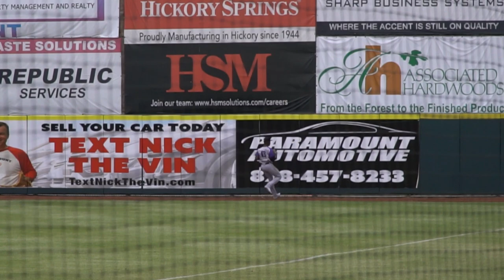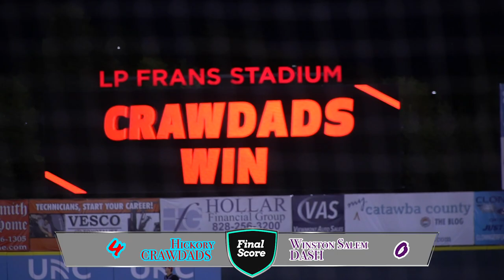Scott Kapers For Texas Rangers Hits 2 HOMERUNS in 2nd Game of Doubleheader VS Winston Salem Dash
This is Game 2 of the Doubleheader I went to in Hickory between the Hickory Crawdads (Texas Rangers) & Winston Salem Dash (White Sox) High-A Minor League Teams. The crawdads took off and Shutout the Dash in this Match Up with Scott Kapers hitting to No Doubt about it Bombs!